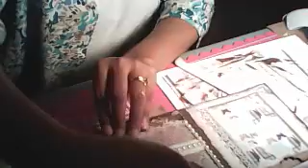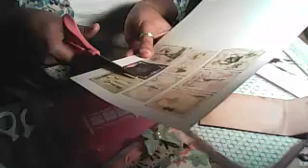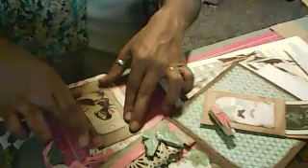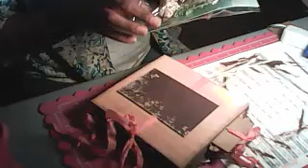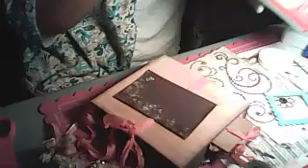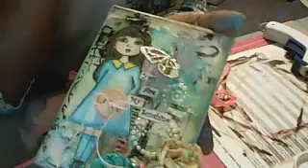Como hacer un Shabby Chic Album Parte2